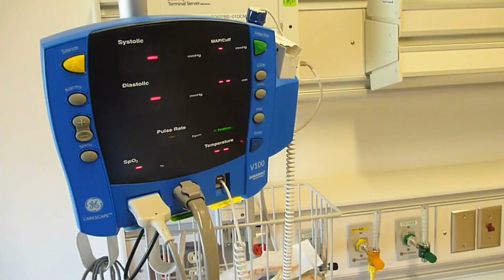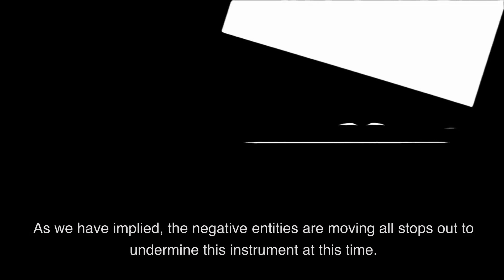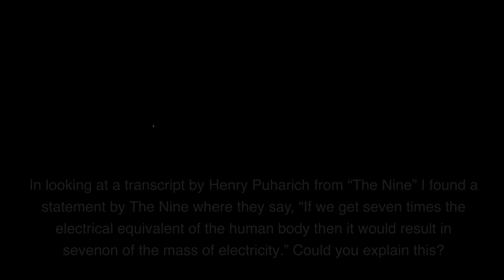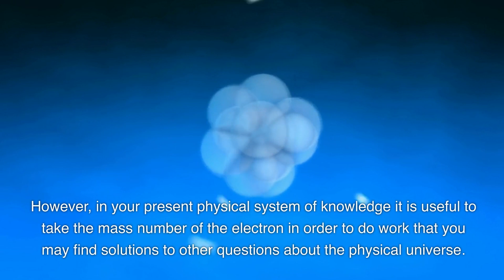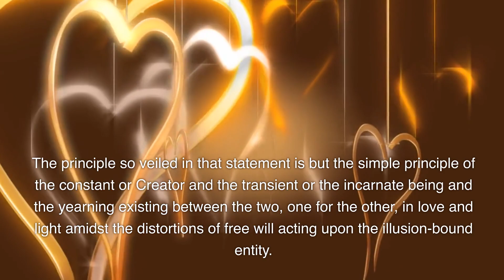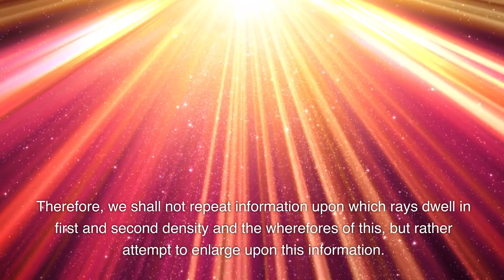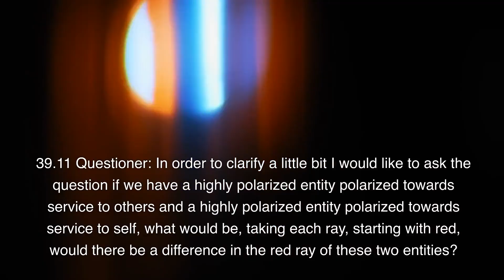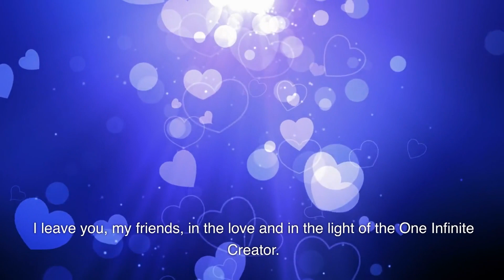Ra Session 39 Exposed: Unraveling the Mystery of the Council of Nine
Through the tireless work of Don, Carla, Jim, and the loving assistance of Ra, the Law of One has become a beacon of light for those seeking to understand the interconnectedness of all things, the nature of reality, and the path toward spiritual evolution.
The Ministry of Love & Light.org is a Non-Profit Organization